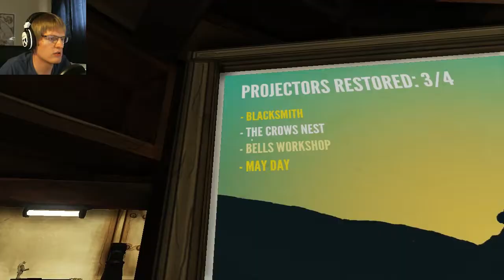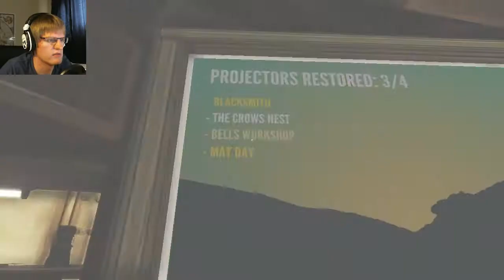Ether One | #8: HELL'S BELLS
We've strayed from our path to examine the mind of Alexander Graham Bell...